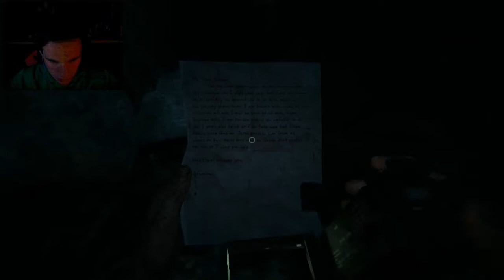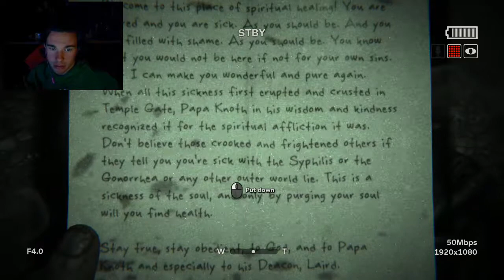Outlast 2 part 14 Great idea lets Walk across this broken Bridge!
oh for fucks sake why are we so stupid? lol

Fallow Me on the Fallowing!

sub to Lucky Vibs channel for a chance to get an intro!